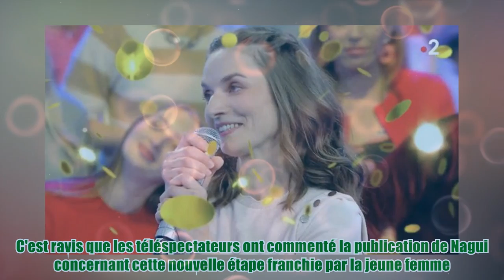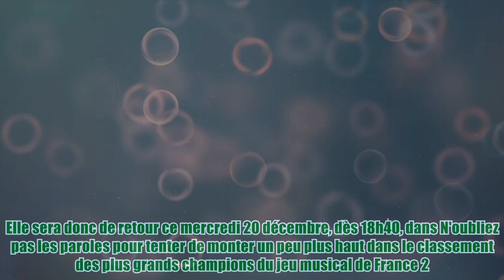N’oubliez pas les paroles (France 2) : Cette grande étape franchie par Morgiane !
N’oubliez pas les paroles (France 2) : Cette grande étape franchie par Morgiane ! Morgiane s'est fait une place de choix dans N'oubliez pas les paroles et continue de prouver que ses 3 ans et demi de révisions et ses 900 chansons apprises n'ont pas servi à rien. L'assistante dentaire était de retour hier soir, mardi 19 décembre, sur le plateau de France 2 pour tenter de maintenir son titre de Maestro. En seconde partie d'émission, c'est face à une certaine Melissa, venue accompagnée de son fils Matthew, que Morgiane a remporté sa 27ème victoire. Elle avait débuté ce numéro avec 159 000 euros et il ne lui manquait plus que 3000 euros pour entrer dans le classement des meilleurs Maestros. Le rêve est-il devenu réalité ? À lire également N'oubliez pas les paroles (France 2) : Les internautes agacés par une épreuve du jeu Je suis trop contente de me dire que je vais revenir Mélissa n'est hélas pas parvenue à gagner de points face à Morgiane qui a excellé dans l'émission. C'est au moment